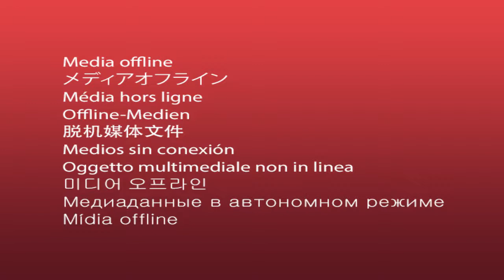HOW 2 FAIL - ALEX KIDD IN THE ENCHANTED CASTLE - "A FAMILY SHOW"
It's just rock paper scissors.
EVERY
SINGLE
TIME!!!

Matt and Amish play Alex Kidd in the enchanted castle for the Sega Megadrive (played on the Xbox 360)